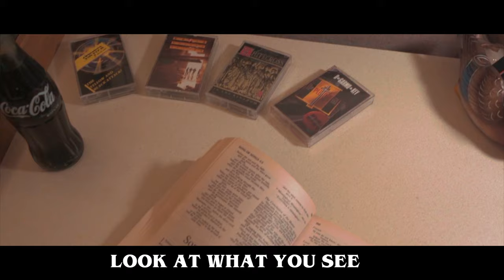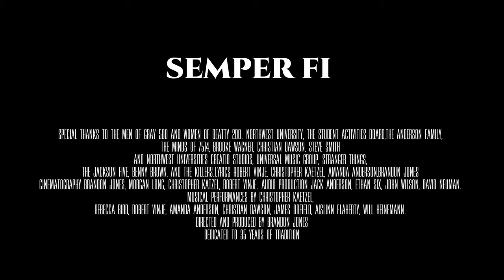DUCKS&CHICKS - SEW 2019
Ducks and Chicks Screaming Eagles Week Music Video 2019

Dedicated to 35 years of tradition...

To all who have ever been apart of our Incredible Floor, Thank You!